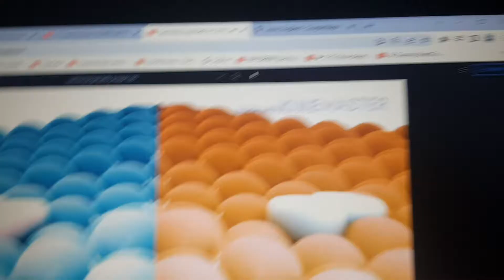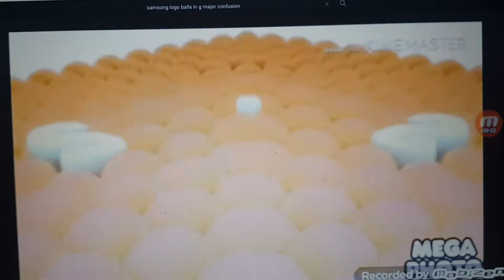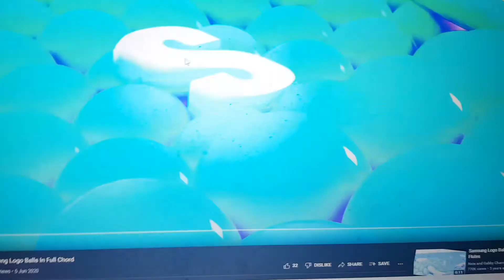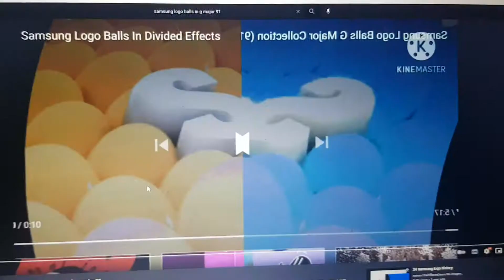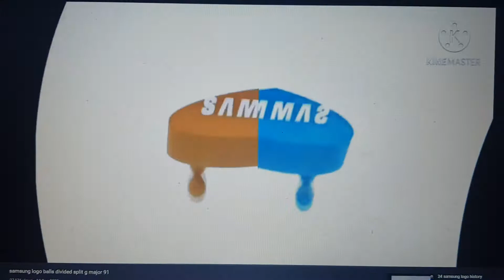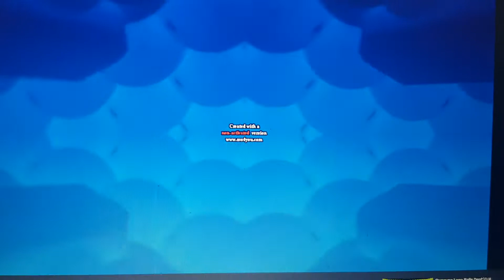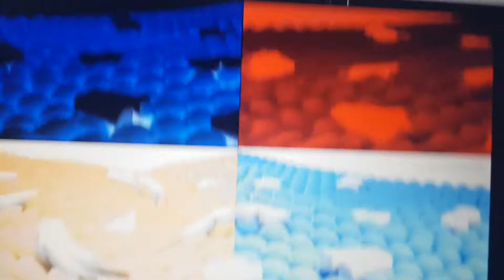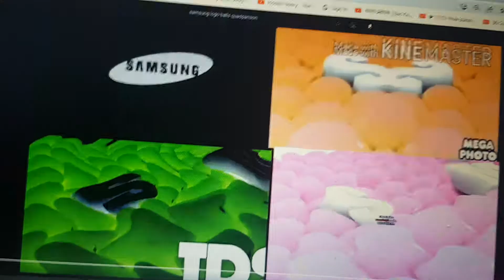Samsung Logo Balls Effects (Part 1 of 25) Part 3/3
Are You Sure X Is In G-Major
G-Major 17
G-Major 81
Loudness
G-Major 100
G-Major 150
G-Major + Confusion Again
G-Major + Low Voice
G-Major 54
Robot Flip
Mirror Reversed
Cot Major
Content Aware Scale
G-Major 1
G-Major 55
N-Major 35
Opposite Respond
Full Chord
G-Major 16 + Confusion
Fast ×2
Boul123 Major
Happy + Confusion
Wiggle Major
Divided Split G-Major 91
G-Major 44
Loud Ear Bleep
G-Major 74
Pomkad Lopid Major
I Killed + Low Voice
DMA
Oppo Oppo
Banjo Vocoder
Lost Effect^3